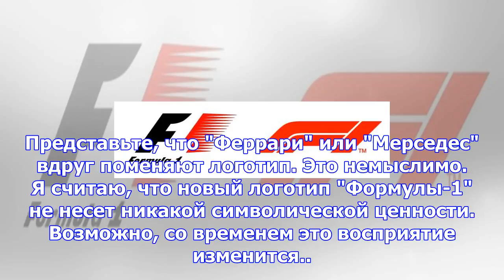Хэмилтон раскритиковал новый логотип «формулы-1»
Четырехкратный чемпион мира Льюис Хэмилтон не поддержал смену логотипа "Формулы-1". Владельцы гоночн...